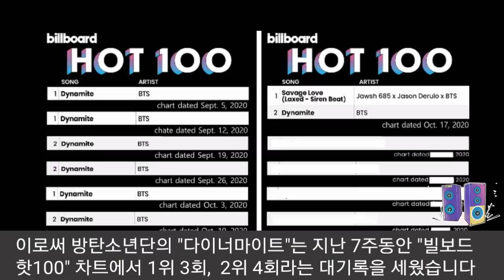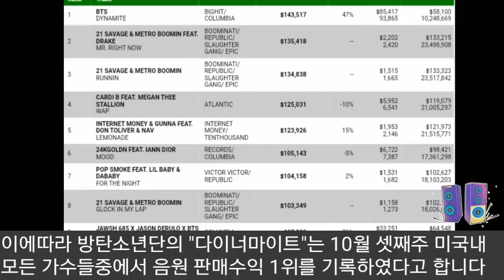[BTS 방탄소년단] 실시간미국 다이너마이트 또다시 "미국내 음원판매 1위" (BTS "DYNAMITE" ranks No.1 on Song Revenue Chart in US)